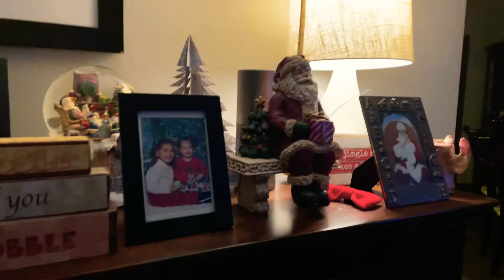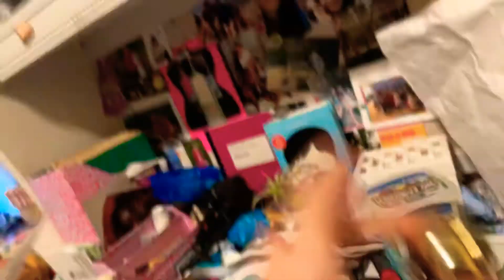My Christmas tree is a suprice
Fhjfjd